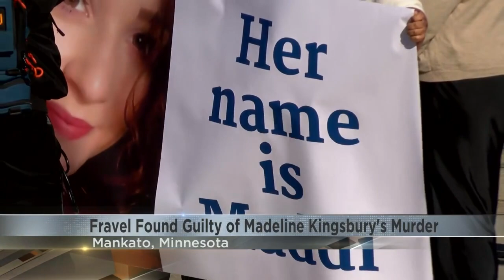Adam Fravel found guilty on all counts in the murder of Madeline Kingsbury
After a trial that has lasted one month, a Blue Earth County jury comes back with a guilty on all counts in the trial of Adam Fravel.